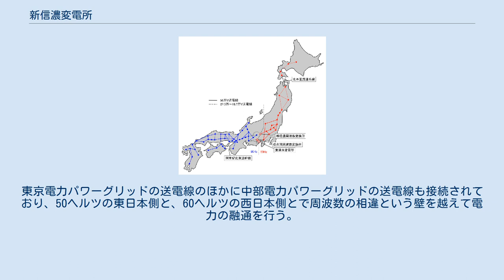新信濃変電所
日本の電力系統における新信濃変電所の位置 新信濃変電所（しんしなのへんでんしょ）は、長野県東筑摩郡朝日村古見に建設された東京電力パワーグリッドの変電所。
周波数変換所を併設している。
 新信濃変電所 新信濃変電所は、50万ボルトという超高電圧を扱う送電用変電所。
周囲を野菜畑に囲まれた広大な敷地には、変電設備に加えて周波数変換設備を備えている。
そうした特異性から、重要な拠点として現在も有人による24時間の監視体制に置かれている。
 長野県を流れる犀川の上流には、東京電力が建設した大規模な水力発電所が点在している。
梓川の上流には安曇発電所・水殿発電所があり、二発電所を合計して最大868,000キロワットの電力を発生する。
また、高瀬川の上流には新高瀬川発電所があり、最大1,280,000キロワットの電力を発生する。
 これら大容量の水力発電所では、発生した電力を275,000ボルトという高い電圧で新信濃変電所に向け送電している。
新信濃変電所では受けた電力を変圧器によって電圧をさらに上昇させ、500,000ボルト送電線「安曇幹線」を通じて首都圏に向け送電している。
 新信濃変電所は、商用電源周波数の異なる交流電力同士を相互に変換する設備 (英語: FC, Frequency Converter [Frequency Changer] ) を有している。
東京電力パワーグリッドの送電線のほかに中部電力パワーグリッドの送電線も接続されており、50ヘルツの東日本側と、60ヘルツの西日本側とで周波数の相違という壁を越えて電力の融通を行う。
 合計600,000キロワットの変換能力を持つ新信濃変電所は、同じく周波数変換設備を有している佐久間周波数変換所、東清水変電所と共に電力の融通を行っている。
 さらに、2020年3月、飛騨信濃周波数変換設備の運用が始まった。
新信濃変電所には、同設備を構成する一対の交直変換設備の一方が設置された。